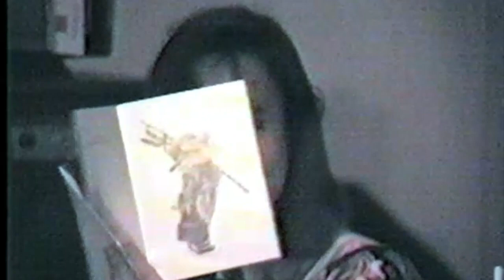Amber's School Dance Recital and 16th Birthday Party